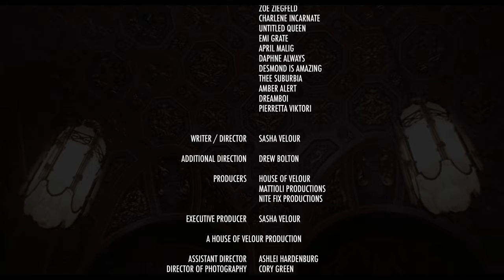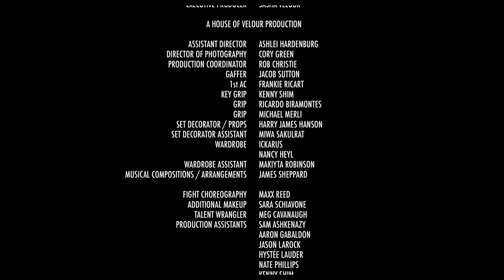"Opening Night" | A Short by Sasha Velour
"Opening Night" pays tribute to the audience, the space, and the joy of live theatre.

Come see me on tour in 2024 with “The Big Reveal Live Show!"
Writer/Director: Sasha Velour
Additional Direction: Drew Bolton
Original Music: James Sheppard
Choreography: Maxx Reid

A House of Velour Production in associate with Mattioli Productions and Nite Fix Productions

Executive Producer: Sasha Velour
Associate Producer:  AJ Mattioli

FEATURING:
Sasha Velour

THE DANCERS:
Georgia Maxine
Edit Nightcrawler
Elle McQueen
Johnny Velour
Miz Jade
Rebecca Hidalgo
Tyler Ashley
Vic Sin
Vigor Mortis
Zenobia

THE GUESTS:
Kandy Muse
Chiquitita
Shiny Penny
Ragamuffin
Ruby Fox
Zoe Ziegfeld
Charlene Incarnate
Untitled Queen
Emi Grate
April Malig
Daphne Always
Desmond is Amazing
Thee Suburbia
Amber Alert
Dreamboi
Pierretta Viktori

Filmed at the Kings Theatre in Brooklyn, New York in September 2017.